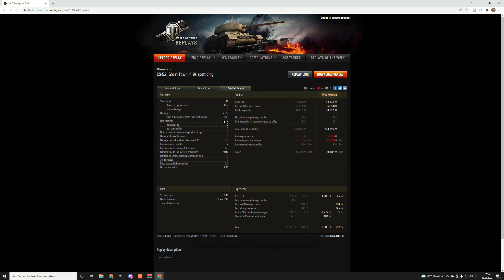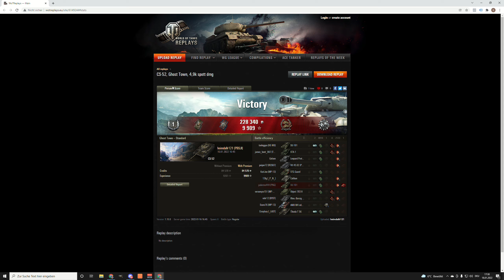World of Tanks - TVP VTU & CS-52 Lis, schlechter Panzer - Guter Panzer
Replay Mittwoch in World of Tanks. Ein TVP VTU kämpft sich so durch die Runde und ein CS-52 Lis bekommt guten Support durch seine Jagdpanzer Kollegen. Wot Replay Mittwoch :)

TVP VTU, tschechoslowakischer medium Panzer auf Tier 8
CS_52 Lis, polnischer premium medium Panzer der Stufe 8

Thema World of Tanks:
Ihr wollt euer Replay auf meinem Kanal sehen?:

Version - 1.15